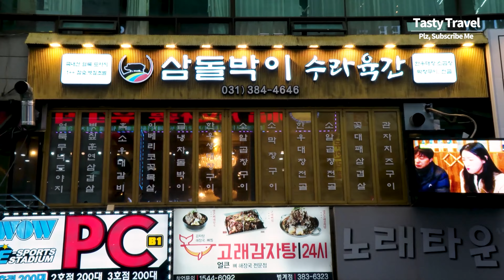초대형 대왕 우대갈비, 볏집 훈연 소갈비, 갈비 튀김, 우대갈비 스테이크, Amazing Giant Beef Rib, Grilled beef steak, Fried beef rib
초대형 대왕 우대갈비, 볏집 훈연 소갈비, 갈비 튀김, 우대갈비 스테이크, Amazing Giant Beef Ribs, Grilled beef steak, Fried beef rib
[초대형 대왕 우대갈비] [Amazing Giant Beef Ribs, Grilled beef steak, Fried beef rib]
1. 00:00 | 사유의서재 남산, 입에서 살살 녹는 꽃갈비 스테이크, 대왕 우대갈비, 훈연 소고기 스테이크, 남산 스테이크 맛집 | 서울 중구 퇴계로20길 13 | 가격 : 59000원
00:00 | Amazing Grilled Giant Beef Steak, Korean Beef Ribs, Sous Vide Steak | Price: USD $45
2. 04:58 | 삼돌박이 수라육간, 대왕 통뼈 소고기 직화구이! 볏짚 훈연 대왕 통뼈 소갈비, 우대갈비 | 경기 안양시 동안구 평촌대로 223번길 31 | 가격 : 25000원
04:58 | Amazing Charcoal grilled Giant Beef Ribs with Rice Straw, Korean BBQ Master | Price: USD $20
3. 08:58 | 방이옥, 방이동 먹자골목 대왕 소갈비 튀김 | 서울 송파구 오금로13길 15 | 가격 : 58000원
08:58 | Fried prime rib, Korean BBQ, Juicy meat | Price: USD $52
4. 12:21 | 청기와타운, 압도적 크기 대왕 소갈비 | 서울 관악구 남부순환로 1838 | 대왕 왕갈비 가격 : 25000원
12:21 | Amazing Korean BBQ, Grilled Giant Beef Ribs, Galbi | Price : USD $17